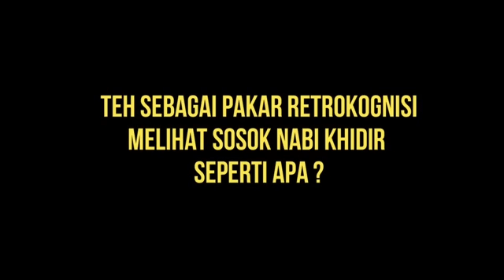TERBUKTI NABI KHIDIR AS MASIH HIDUP & SUNAN KALIJAGA BERGURU KEPADANYA - ANGGRA PUTRI TANIA